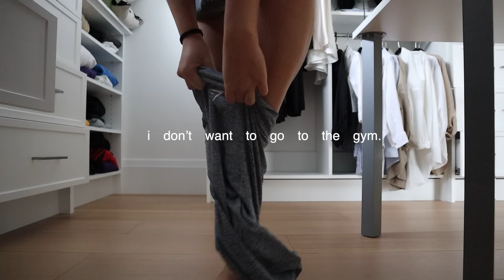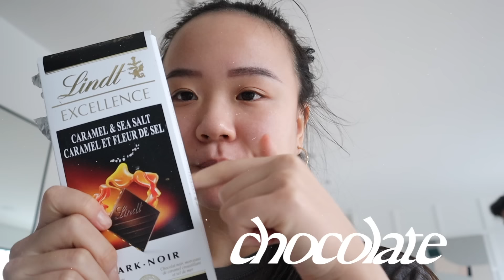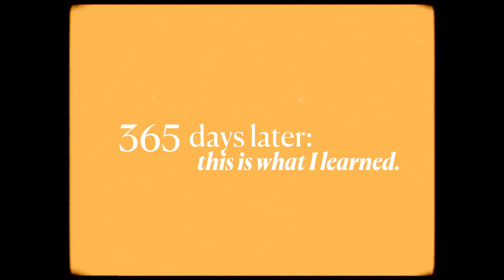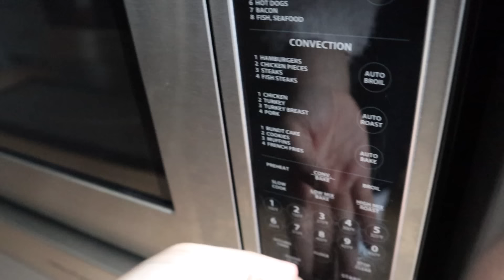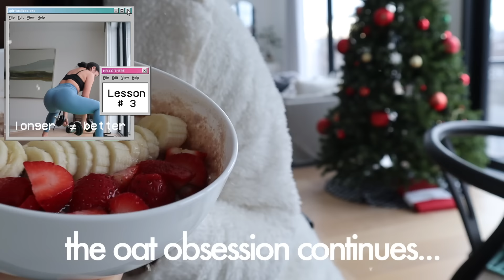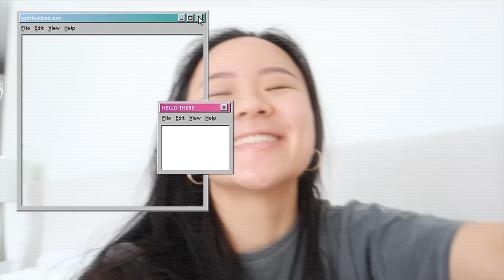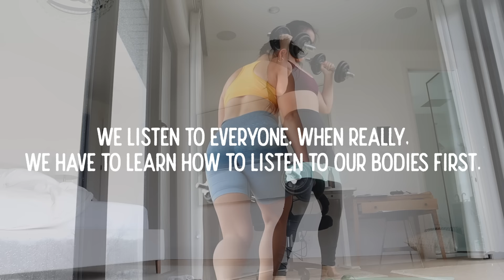I Exercised EVERYDAY for 365 Days & What I Eat (THIS CHANGED MY LIFE) | before & after, regrets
Fav protein oats
1/2 cup rolled oats
1 cup of water
1/2 banana mashed into oats
1/4 tsp salt
1 scoop protein (add in after oats are cooked)
Toppings:
Cinnamon
Berries & fruit
Sugar free maple syrup
Crunchy peanut butter

Please remember the only message I want to spread is a positive one. I want to encourage us all, myself included, that we should continually practice self-love and appreciate our bodies. We are on this journey together. I hope you can try to remember that.

Linda

Music by Grace Chiang - staying in on Sunday (it is well)